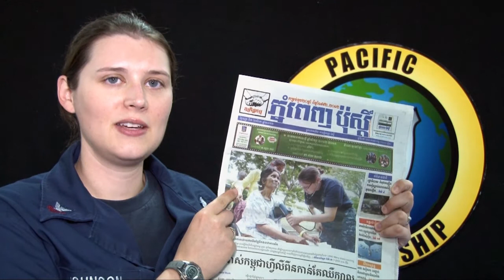HM1 Amy Johnson Retrospective